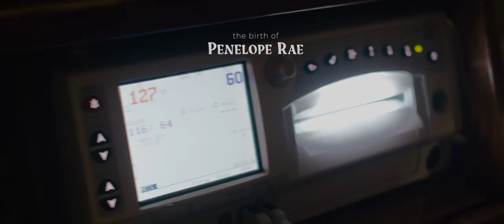The Micro Birth Film of Penelope Rae | An Unmedicated Hospital Birth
Join us as we share an intimate and beautiful journey of welcoming Penelope Rae into the world through an un-medicated hospital birth. Experience the raw emotions, strength, and love that filled the room during these precious moments.

Film by Chinelle Rojas of tampabirthphotographer.com